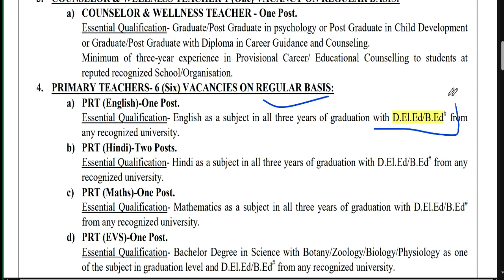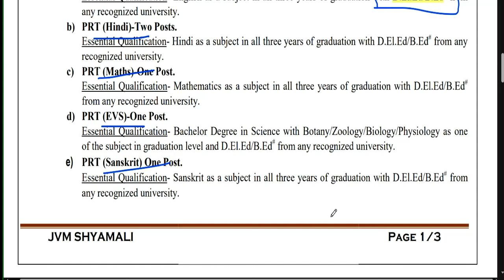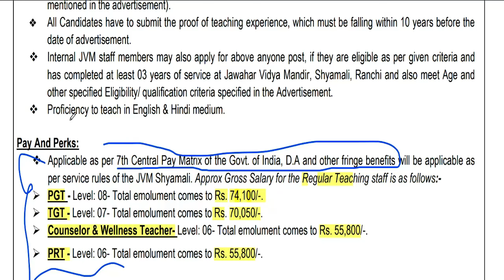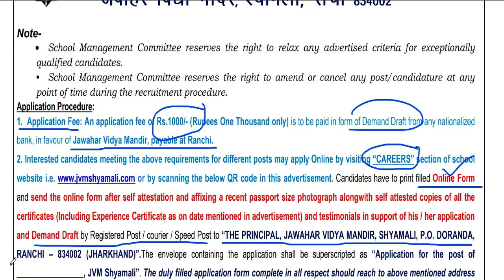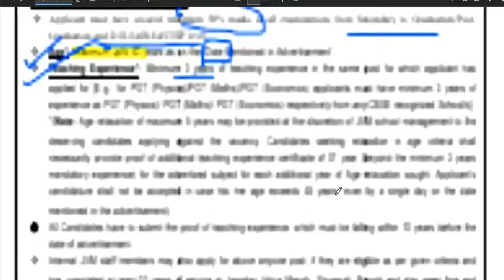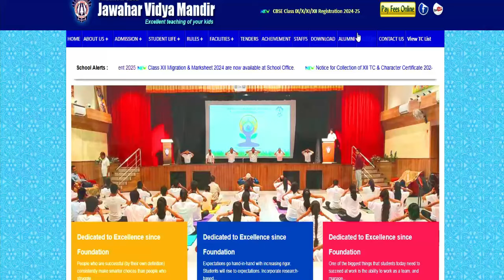JAWAHAR VIDYA MANDIR PERMANENT TEACHERS VACANCY 2025 | SALARY 74000 | Apply From All State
नमस्कार ,students GOVERNMENT/PRIVATE स्कूल की शिक्षक वैकन्सी से सबन्दित  information आपको LWD job  channel पर मिलती है | JAWAHAR VIDYA MANDIR PERMANENT TEACHERS VACANCY 2025 | SALARY 74000 | Apply From All State613 Permanent Govt. vacancy 2024 | Detail Advertisement | salary: 65000 | Apply From All State | Delhi Govt. Aided School Teacher Recruitment | Fresher Eligible | PGT-65000/ TGT -52000 | PRT- 45000Permanent Sarkari naukri | 2 New Notification | salary- 47600-1,51,100 | Age 21-42  | Permanent PostAZIM PREMJI FOUNDATION SCHOOL TEACHER VACANCY | NTT/PRT/TGT/PGT Vacancy 2025 | सैलरी-45000 | NO FEE DPS NEW TEACHER VACANCY 2025 | सैलरी  7th Pay Scale + PF + D.A + Other Benifits  WITHOUT Fees ApplyDPS TEACHER VACANCY 2025 | ALL POST ALL SUBJECTS VACANCY | WITHOUT TET/CTET FRESHER ALL STATE APPLYEKLAVYA EDUCATION FOUNDATION TEACHER VACANCY 2025 | WITHOUT TEAVHER TRAINING FRESHER ALL STATE APPLY  विद्या विकास समिति 2024 | Permanent स्कूल शिक्षक भर्ती | Bed/ Ded/ Deled/ Btc | APPLY ONLINE |NVS 2024 | नवोदय विद्यालय समिति 2024 | NAVODYA VIDYALYA NEW RECRUITMENT 2024 | WITHOUT FEES/EXAM APPLY ONLINE |NAVODYA VIDYALYA NEW RECRUITMENT 2024 | WITHOUT FEES/ WITHOUT EXAM APPLY ONLINE | ARMY SCHOOLमे शिक्षक बनने का मौका | PRT TGT PGT POSTS Permanent Vacancy | AGE, SALARY, qualificationARMY SCHOOL मे आई नई भर्ती | Permanent Vacancy | जल्दी आवेदन करे | AGE, SALARY, qualification ARMY SCHOOL मे आई PERMANENT नई भर्ती | PRE PRIMARY PRT | TGT | PGT | जल्दी आवेदन करे | AGE, SALARYKASTURBA BALIKA SCHOOL VACANCY मे आई नई भर्ती | जल्दी आवेदन करे | बिना फीस आवेदन | AGE, SALARY, KVS मे सभी पोस्ट मे आई नई भर्ती | जल्दी आवेदन करे | RAGISTRATION 10 अगस्त तक | बिना फीस आवेदन   13 कस्तूरबा बालिका विद्यालयशिक्षक NEW VACANCY NOTICE OUT || KGBV शिक्षक भर्ती  form || how to applyKVS बाल वाटिका  NEW VACANCY NOTICE OUT || KENDRIYA VIDHYALAYA शिक्षक भर्ती   form || how to apply